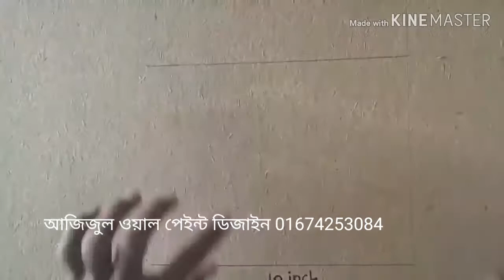অনেক সুন্দর একটা ওয়াল পেইন্ট ডিজাইন স্প্রে পেইন্ট দিয়ে করা হয় ভালো লাইক কমেন্ট করে জানাবেন